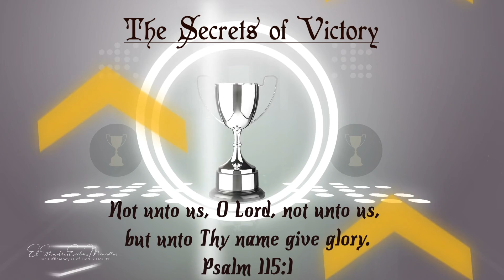Sharing God's Secrets | August 10 | Bro. Bakht Singh | Daily Devotions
“Not unto us, O Lord, not unto us, but unto Thy name give glory” (Psalm 115:1).

In Christ,
ElShaddai Ecclesia Ministries
Maryland, USA